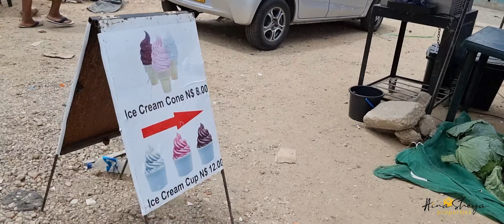Fastest Growing Informal Market in Windhoek | Namibia | Aina Sheya Properties | Real Estate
Fastest Growing Informal Market in Windhoek Is in Okuryangava | Namibia | Aina Sheya Properties | Real Estate

This Market is called Tukondjeni Market, Ondoto Street, Windhoek Okuryangava, near Stop 'n Shop